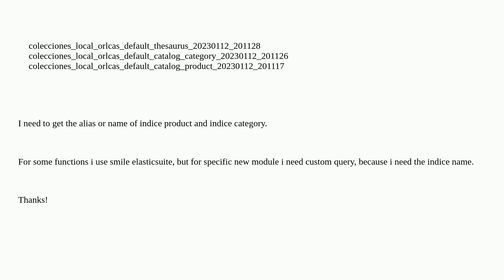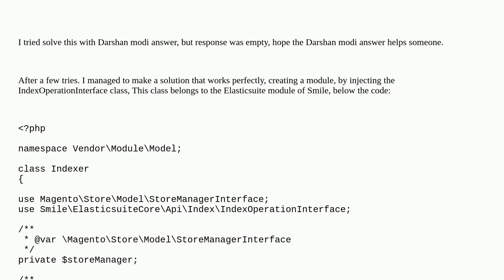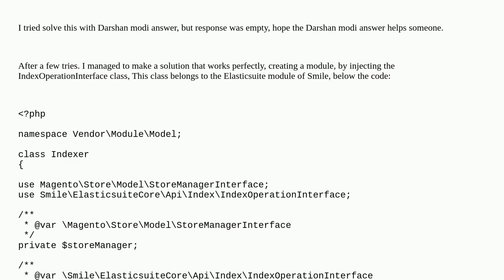Magento: Magento 2 - Get name or alias of indice ElasticSearch Product and Category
Magento 2 - Get name or alias of indice ElasticSearch Product and Category

A special thanks goes out to the awesome community

  elasticsearch magento2